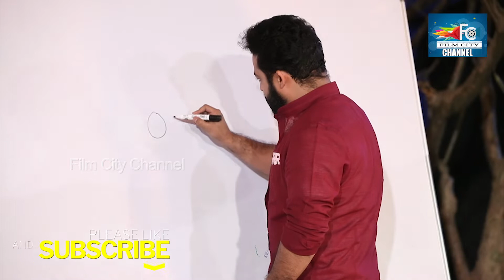Ram Charan His Laughing Over Jr Ntr Drawing || Rajamouli | Film City Channel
For More Updates:
RamCharan His Laughing Over JrNtr Drawing || Rajamouli | Film City Channel